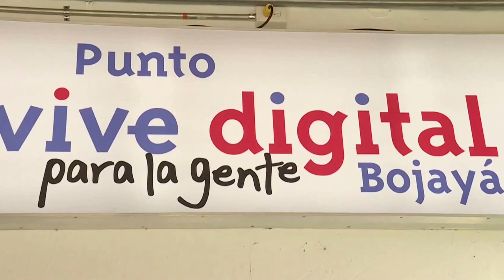Bojayá se conecta C14 - N9 2017